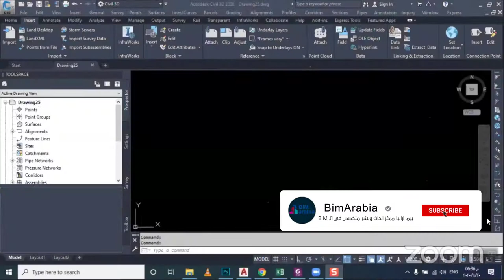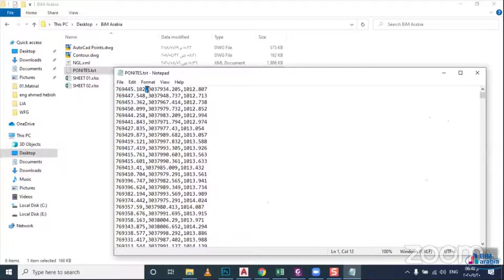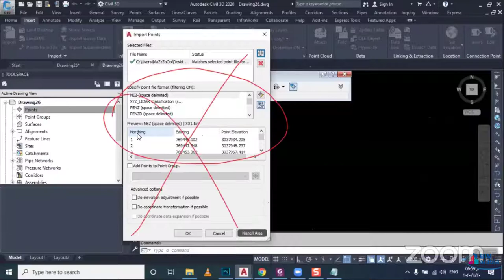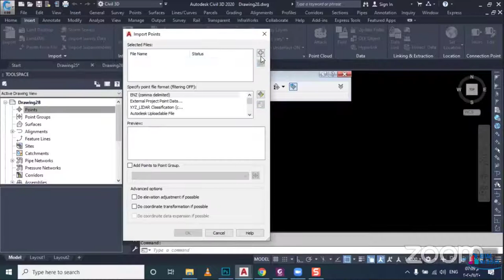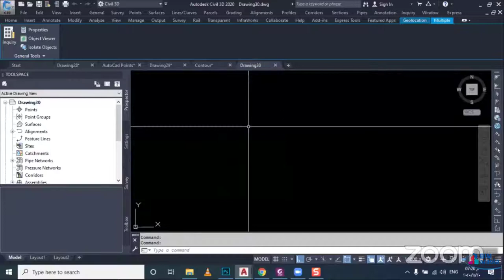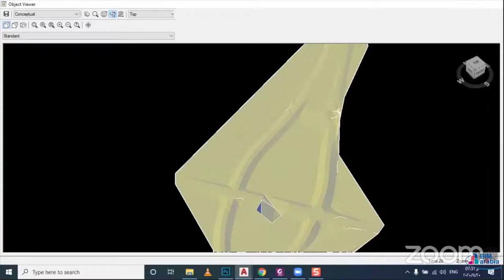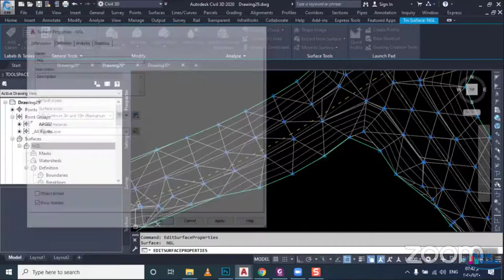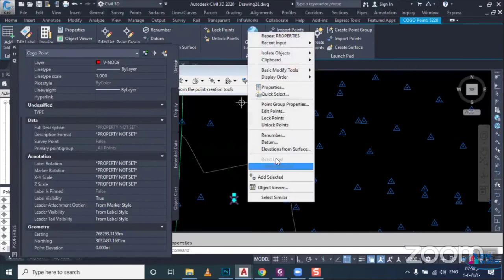Civil 3D LEC 01 M